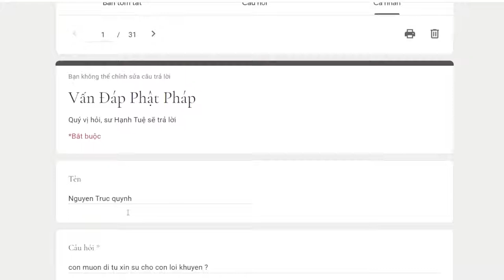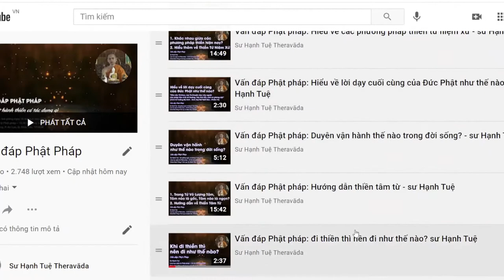719. Lời khuyên cho người muốn đi tu